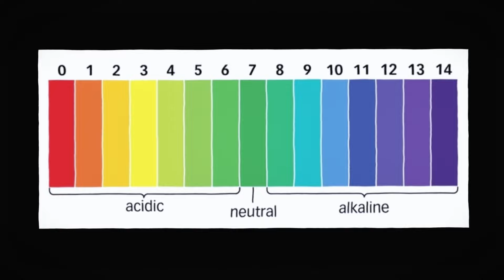Periods के Time Sex करने से पहले किन बातों को ध्यान रखना चाहिए।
आज आप जानेंगे की, पीरीअडस के दौरान सेक्स करने  से पहले, आपको  किन बातों को ध्यान मे रखना चाहिए।
मतलब की किन गलतियों को आपको कभी नहीं करना चाहिए।
तो देखिए, जैसे
सबसे पहली बात, आपको हर बार सेक्स करते समय कंडोम का इस्तेमाल करना चाहिए, ताकि सेक्स से जुड़े बीमारिया, जैसे S T I  फैलने का खतरा कम रहे।
दूसरी बात अगर आपने टैम्पोन पहना हुआ है, तो आपको पहले इसे हटा देना चाहिए. यदि आप इसे हटाना भूल गए तो, टैम्पोन सेक्स के दौरान आपकी योनि में इतना अंदर चला जाएगा कि, आपको इसे हटाने के लिए डॉक्टर के पास जाना पड़ सकता है, इसलिए इसे हटा देना।
तीसरी बात यह की पीरियड्स के दौरान, वैजाइना का पीएच लेवल ब्लड के हाई पीएच लेवल के कारण बढ़ जाता है, जिससे यीस्ट तेज़ी से बढ़ने लगता है. इस वजह से, इस दौरान आपको सामान्य रूप से कुछ दूसरे बीमारिया हो सकती है।
घबराइए  नहीं वैसे आमतौर पर, पीरियड्स के दौरान सेक्स करना सुरक्षित होता है, लेकिन कुछ ऐसी चीज़े है जीनको  ध्यान मे रखना जरूरी है
और अगर आप कोई भी बीमारी का अनुभव करती है, तो आपको डॉक्टर से जरूर मिलना चाहिए
धन्यवाद

you can ask
पीरियड के पहले दिन संबंध बनाने से क्या होता है?
पीरियड में क्या क्या नहीं छूना चाहिए?
एक महीने में कितनी बार शारीरिक संबंध बनाना चाहिए?
शारीरिक संबंध कब नहीं बनना चाहिए?
महिला संतुष्ट कब होती है?
रात में पति और पत्नी को कैसे सोना चाहिए?
संबंध बनाने से पहले क्या करें?
पति को पत्नी का कौन सा अंग नहीं छोड़ना चाहिए?
लड़कियों का कौन सा अंग छूने से गर्म हो जाती है?
पुरुष का सबसे सुंदर अंग कौन सा होता है?
मर्द का ऐसा कौन सा अंग है जो अंदर जाते ही महिला को होता है दर्द?
महिला का कौन सा अंग रात में बड़ा हो जाता है?
महिलाएं कितना दर्द सह सकती हैं?
लड़कियों को कौन सा बॉडी पार्ट सबसे ज्यादा पसंद आता है?